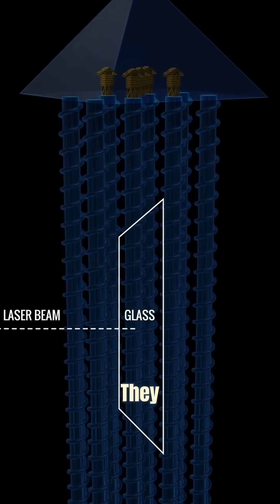Don’t Call It Pseudoscience Just Yet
Critics might be too quick to dismiss recent underground pyramid scans as pseudoscience. While the technology behind them is new—likely AI-driven and not yet peer-reviewed—the process isn't entirely out of the ordinary. Just like reading sheet music, interpreting these scans requires expertise most people don’t have. And in today’s landscape, public buzz often comes before the academic papers.